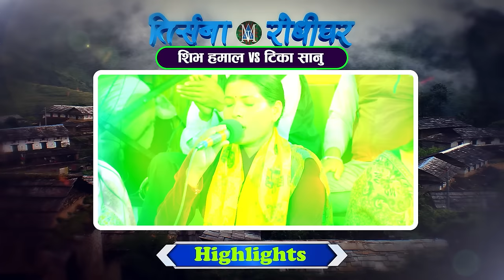Bhagyaleni Kina Yasto Garchha | Live Dohori ( लाइभ दोहोरि ) Shiva Hamal | Tika Sanu | Trisana Music,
Watch new Nepali Live Dohori, Bhagyaleni Kina Yasto Garchha By Shiva Hamal & Tika Sanu, Gopal Paudel, Dil Bahadur Tiruwa, Balika Tamang & Babita Pokhrel, only onTrisana Music Official's YouTube Channel.

♪Song:- Bhagyaleni Kina Yasto Garchha

♪Singer:- Deepak Bhandari/Devi Gharti Magar

♪Lyrics:- Shiva Hamal

♪Song:-
Bhagyaleni Kina Yasto Garchha ( ive Dohori )

♪Male Vocal:-
Shiva Hamal
Dil Bdr Tiruwa
Gopal Paudel

♪Female Vocal:-
Tika Sanu
Babita Pokhrel
Balika Tamang

♪Keyboard:-
Bishnu Tamang

♪Madal:-
Deepak Majhi
Madan Regmi

♪Flute:-
Pawal Rai

♪Sarangi:-
Mek Thapa

Dholak:-
Kumar Lamichhane

♪Auto pad:-
Badri Sewa

♪Program Presenter:-
Renuka Bhattarai

♪Recordists/Audio Mixing/Mastering:-
RM Sangeet
🎬️ Video Credits:-

🎬Cinematographer:-
Suresh shrestha
Sanjiiv khanal

🎬Technical Adviser:-
Rajendra Aryal
Rabindra Aryal

बिशेष धन्यवाद
अशोक लोहनी
सन्जिब वाग्ले

post production:- Trisana Rodhi Ghar , 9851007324

Unauthorized downloading and uploading on any streaming platform is Strictly Prohibited & will attract punitive measures from Trisana Music. Embedding to a website is allowed.